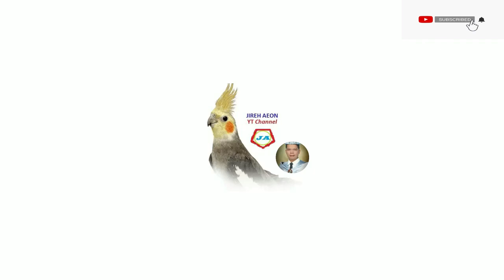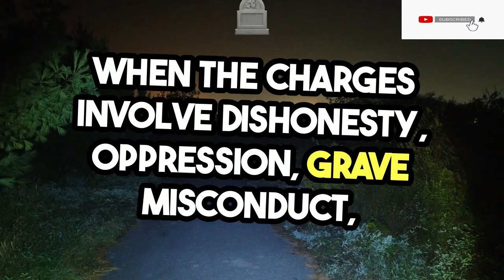"90-day Preventive Suspension Unveiled: The TIDCP vs. Demigillo Case"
In this legal analysis, we explore the case of TIDCP vs. Demigillo, which delves into the boundaries of preventive suspension within the civil service. Maria Rosario Manalang-Demigillo, a Senior Vice-President at TIDCORP, faced charges of grave misconduct after a verbal altercation and was placed under a 90-day preventive suspension. Contesting this, Demigillo argued it was improper under the Uniform Rules on Administrative Cases in the Civil Service. While the CSC and Court of Appeals ruled in her favor, the Supreme Court ultimately upheld the suspension, clarifying that preventive suspension aims to ensure an impartial investigation, not necessarily to prevent witness intimidation.